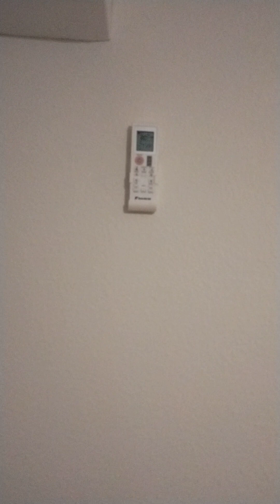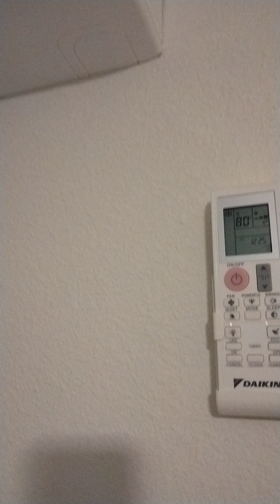Church Of God Reality Show Pastor D4L Had To Say This